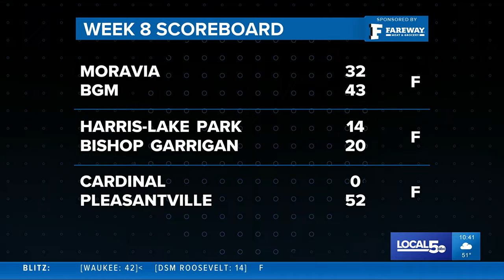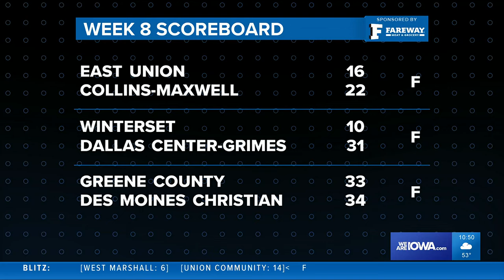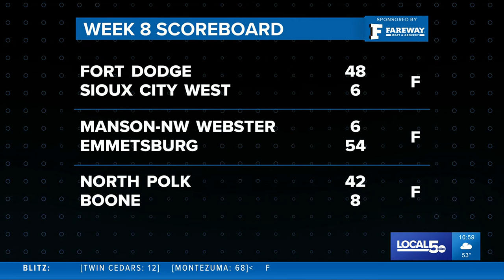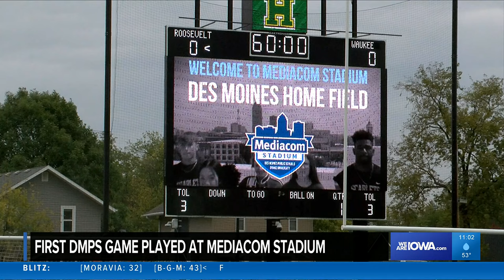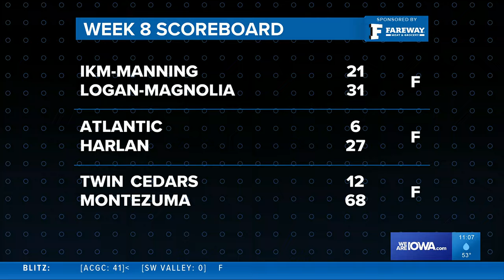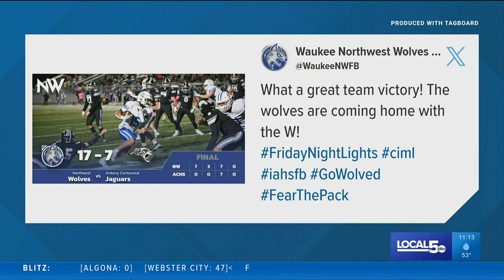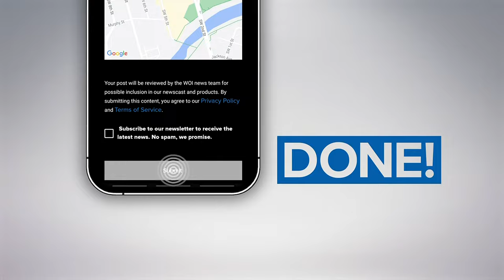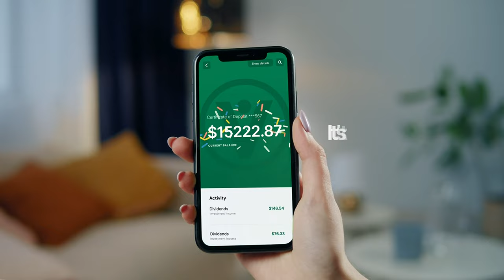'Friday Night Blitz' Week 8 (FULL SHOW)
Get caught up on all the Iowa high school football action from across the state.